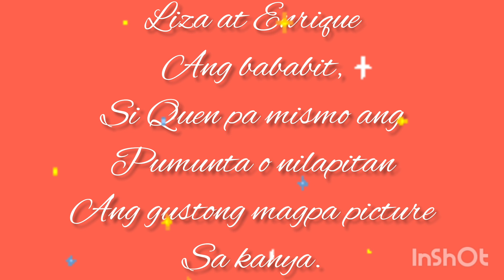QUEN:SIYA MISMO ANG LUMAPIT SA FANS PARA MAGPA PICTURE SOBRANG BAIT NG LIZQUEN👍